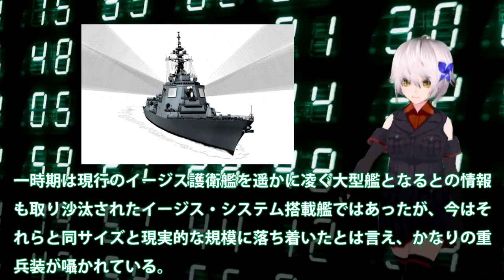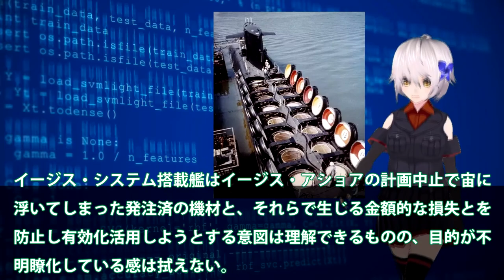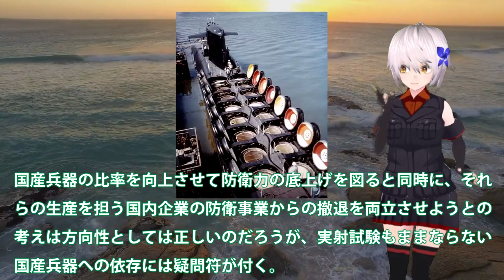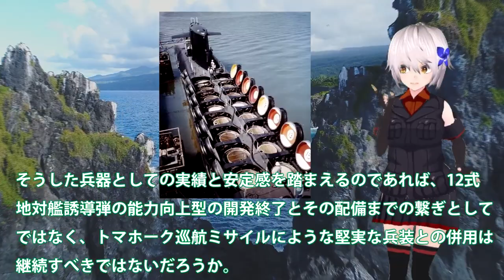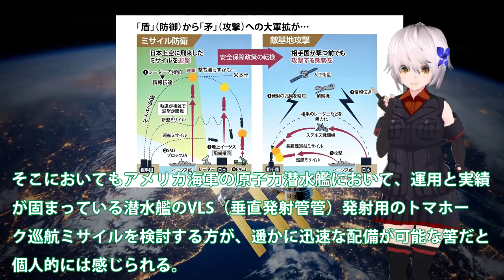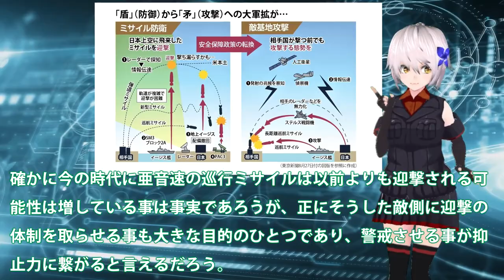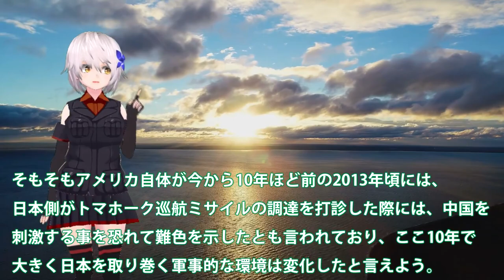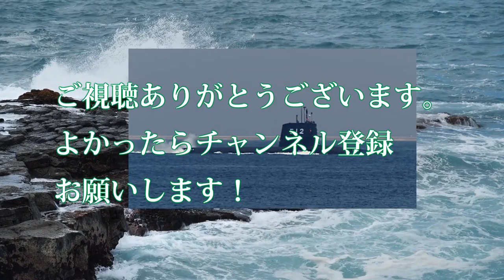海自ついにトマホーク装備へ動くか！イージス艦と潜水艦艦発射管を魔改造？2113億円で500発購入の裏に・・・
関連動画

日米、矢継ぎ早の防衛力強化 「台湾有事」への備え着々！？【日経プラス９】（2022年10月31日）
反撃能力に極超音速ミサイル　日本防衛に必要な“優先順位”とは【11月7日 (月) 報道1930】
【鬼越】実家の居酒屋で鬼越トマホークと飲んだらボロカス言われた【衝撃人物登場】

引用・転載「出典：海上自衛隊ホームページ」
引用・転載「出典：航空自衛隊ホームページ」
引用・転載「出典：陸上自衛隊ホームページ」

【タカオカ解説】日本の防衛力増強はどのように成されるのか？一方で気になる財源は？政治家の“オフレコ話”をタカオカがこっそり公開！
石破茂氏は弾道ミサイルを持ちたい？！望月衣塑子記者「型落ちのミサイル」とトマホークをdisるも実は最新型で東京新聞のクオリティを見せつける！｜上念司チャンネル ニュースの虎側
【トマホーク】をついに日本が購入！！これは台湾有事が差し迫っている証拠！！攻撃兵器の保有で平和を守る抑止力を持ち日米同盟深化へ！！朝鮮半島が射程圏内で抑止力に！！【メディアが報じない保守系News】
反撃用潜水艦を新造して、VLSからトマホークまたは12SSM能力向上型を発射？
中国人女性「沖縄の無人島を購入」法的に“規制なし”新法も対象外(2023年2月14日)